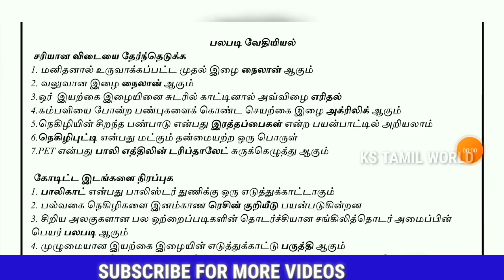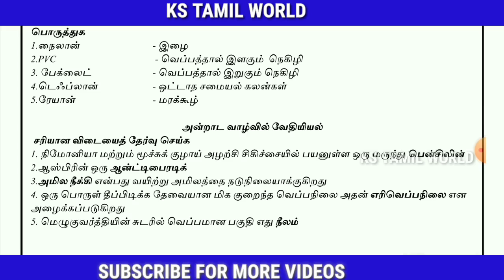7TH SCIENCE TERM3 UNIT3 BOOK BACK ANSWERS